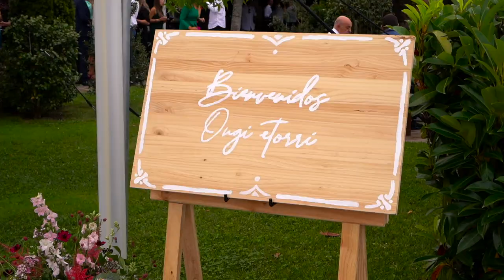Scene in Love: Boda Lierni & Mikel 💖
Disfruta de las mejores historias de amor con Scene in Love. Encuentra los mejores proveedores de bodas en Be Creative: la plataforma que necesitas para planificar tu gran día 💍

➡ Scene in Love

Y en nuestro Showroom: Calle Iparraguirre 15, Donostia-San Sebastián.

Conectamos a parejas y proveedores ❤️